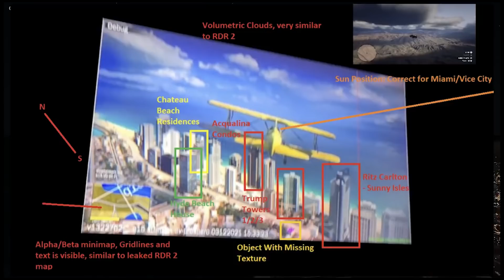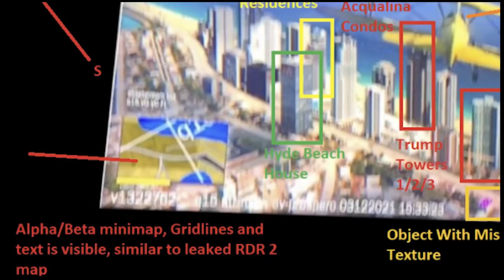GTA 6 CONFERMATO a MIAMI! - Rockstar ce lo conferma al 99% [*Rumors*]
Rockstar ci ha (quasi) confermato che gta 6 sarà ambientato a miami tramite diversi easter egg presenti in gta trilogy! Questi easter egg stanno acquisendo mano mano sempre più affidabilità

gta 6 miami gta 6 confermato gta 6 novità gta 6 ita gta 6 gameplay gta 6 trailer gta 6 mappa storia gta 6 grand theft auto 6
curiosità su gta 6 curiosità su grand theft auto curiosità gta curiosità gta 5 ita gta 6 sarà mai tradotto in italiano, traduzione giochi rockstar gta tradotto
gta 3 perchè il personaggio principale non parla gta 3 perchè claude speed non parla non può parlare gta san andreas le scale non funzionano gta definitive edition novità bug
gta 3 gta vice city gta definitive edition ita gta nuova grafica gta perchè non puoi nuotare su gta 3 claude speed e non puoi nuotare su gta vice city il nuovo gta con grafica migliorata perchè non puoi volare su gta 3 perchè non ci sono moto su gta 3 mod gta definitive edition
gta 5 ita gta 5 online ita gta 5 ita gameplay gta 5 italiano gta 5 nuovo dlc segreti sul nuovo dlc informazioni nuovo dlc gta 5